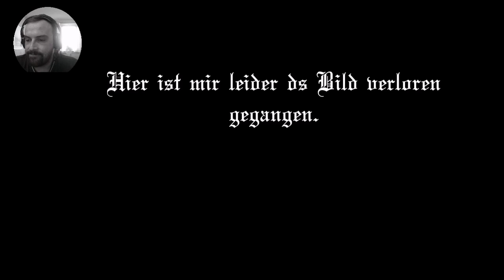Dead by Daylight Stream mit Chris82xxl 10-07-2016 #05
Dead by Daylight im Livestream mit Onkel_DD